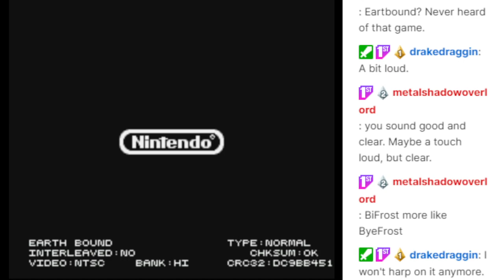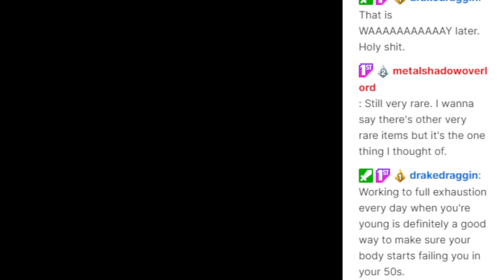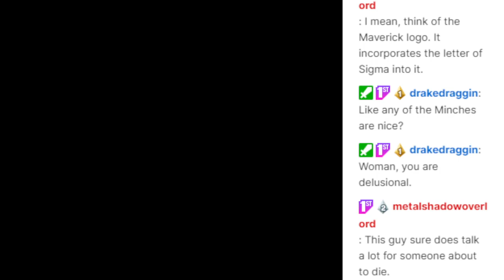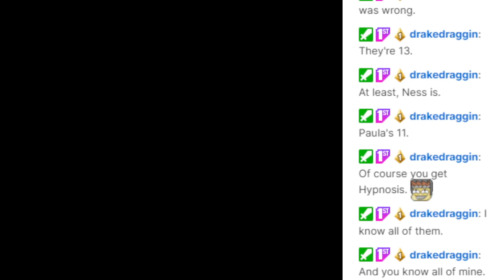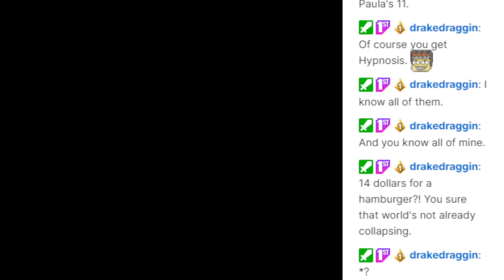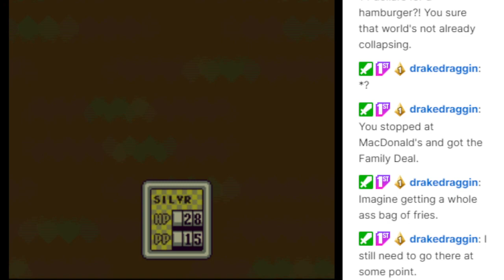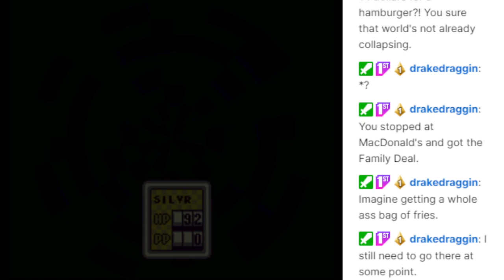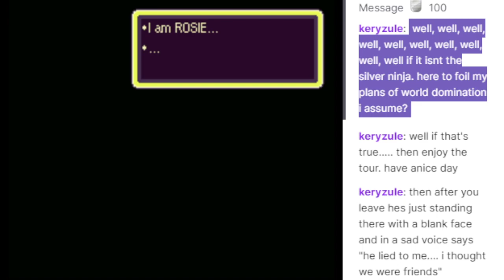FIRST STREAM OF THE YEAR - EARTHBOUND - 1/2/2022